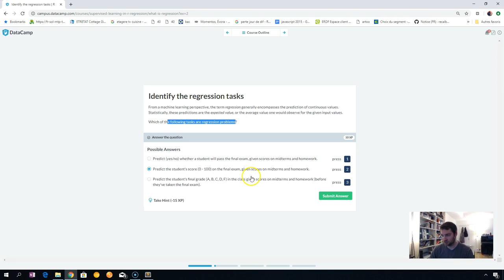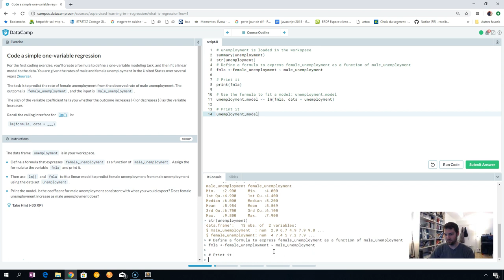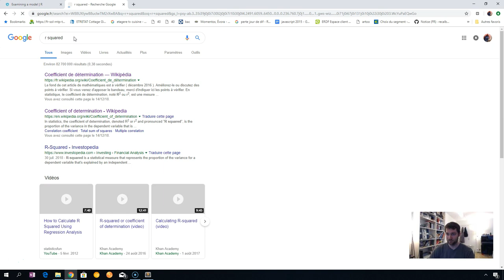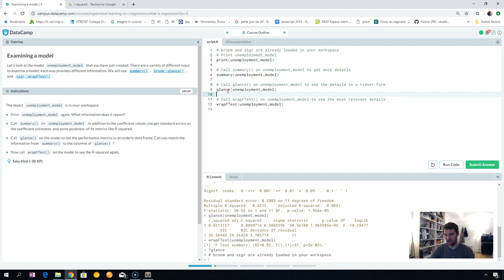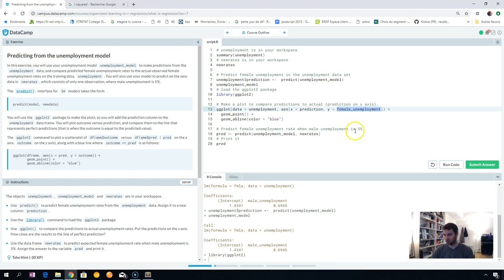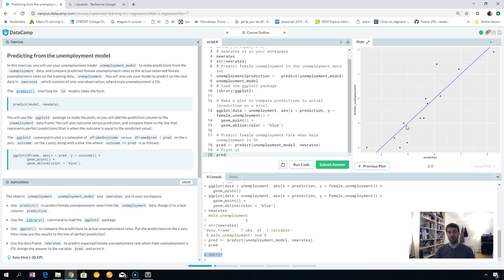Premier modèle de données : régression linéaire lm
Cette vidéo vous a plus ? Vous pouvez m'aider sur mon nouveau projet : lutter contre le cyber harcèlement.
Si vous subissez ou avait subi un cyber harcèlement et que vous voulez partager votre expérience, allez et je prendrai contact avec vous rapidement. C'est en partageant toutes les expériences que nous trouverons les réponses à ce fléau